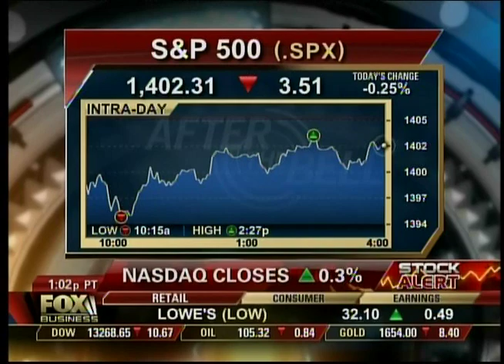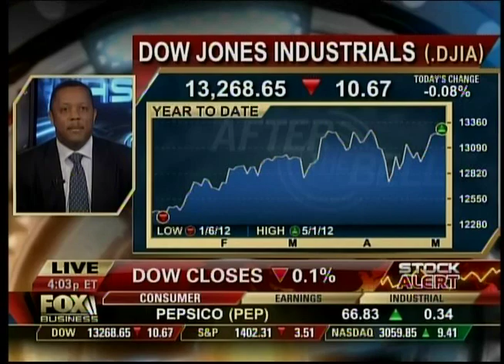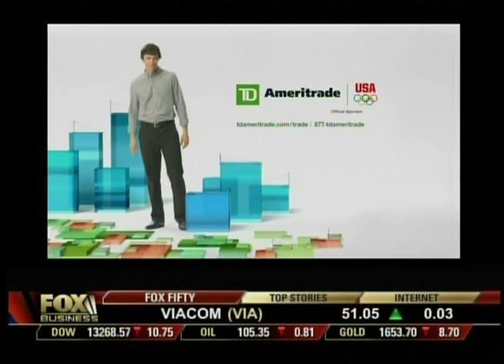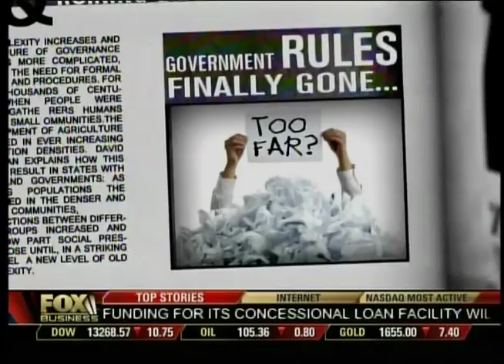Larry Shover - FOX BUSINESS - "Closing Bell" - 5/2/12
Larry Shover - FOX BUSINESS - "Closing Bell" on 5/2/12.  Discussing the latest earnings reports from: Green Mountain, Visa, Whole Foods, Yelp, et al..